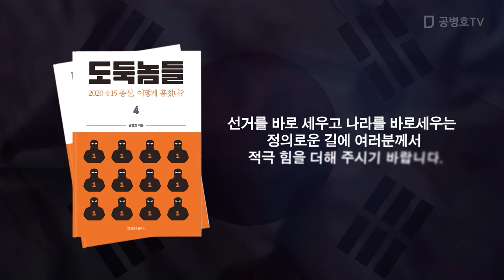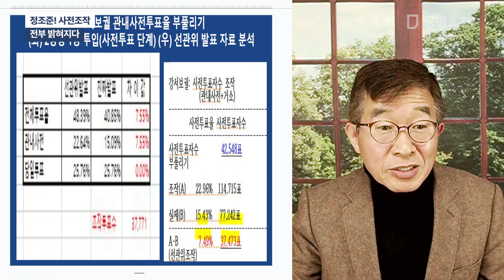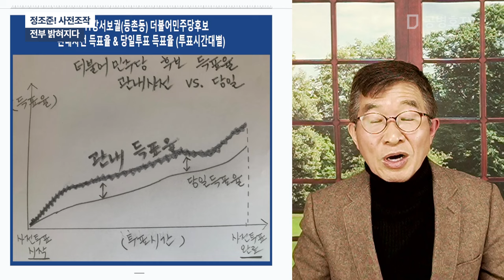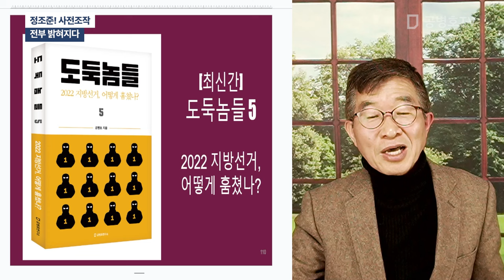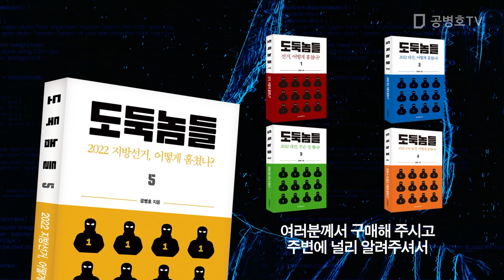정조준! 사전조작 / 전부 밝혀지다 [공병호TV]